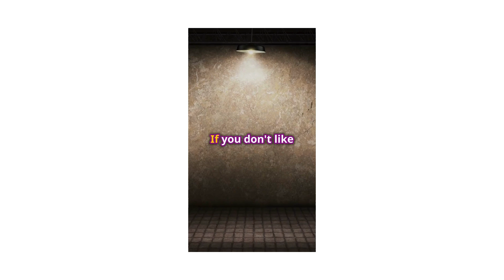The fascinating story of Timmy part 1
fyp
for you page
keşfet
horror story
alien story
alien stories
horror stories
timmy
alien
aliens
horror
scary videos
part 1
follow for part 2